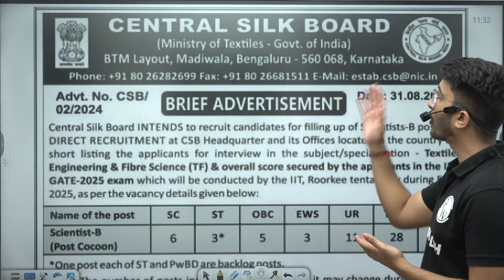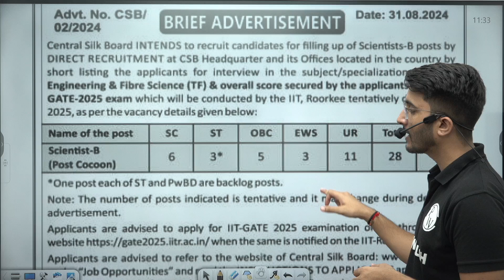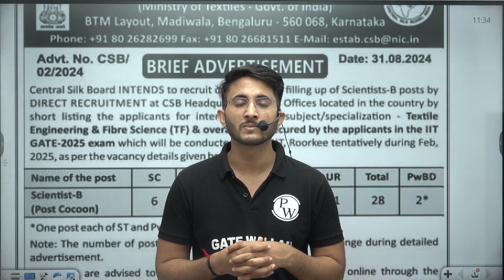Ministry of Textile Scientist B Recruitment Through GATE 2025 | Jobs for Engineers